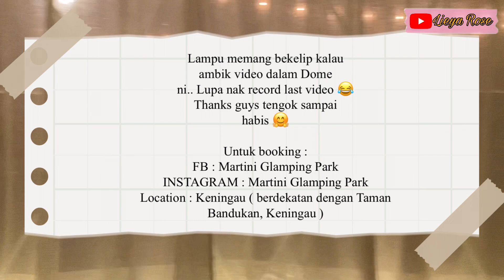VLog - RASMI GLAMPING DOME || Martini Glamping Dome Keningau 😍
- Hye guys.. Lieya nak bagitau Glamping Dome kitorang dah start beroperasi since NOV 2022 lagi..
     So video ni Lieya nak tunjuk serba sedikit view yang ada di dalam & luar kawasan dome. Nama
     tempat ni diberi nama MARTINI GLAMPING PARK KENINGAU & nama dome kitorang ialah
    ADREA GLAMPING DOME. Untuk this year kitorang ada buat promotion khas untuk custumer yang
    awal booking. Next year harga lain dah. Location kitorang berdekatan dengan Taman Bandukan
    Keningau yer.

  Location : Berdekatan dengan Taman bandukan Keningau / Bunsit

Song :
Apps VLLO - Home Cafe / Coffee Table / Vlog8